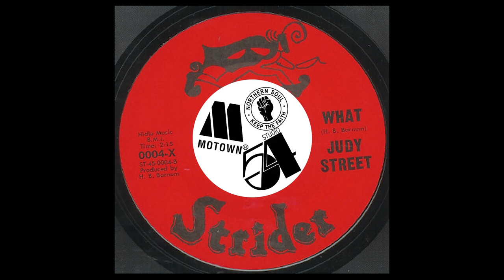Judy Street ‎– What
Label: Strider
Format: Vinyl, 7", 45 RPM
Country: US
Released: 1968
Genre: Funk / Soul
Style: Soul